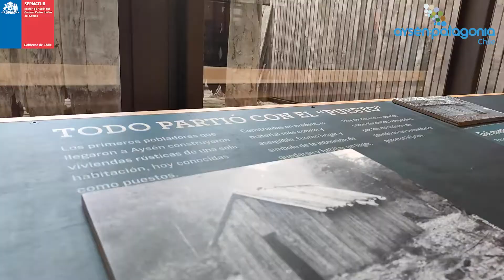Te invitamos a visitar el Museo Regional de Aysén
Te invitamos a visitar el Museo Regional de Aysén y  a través de sus instalaciones viajar por la región de Aysén.